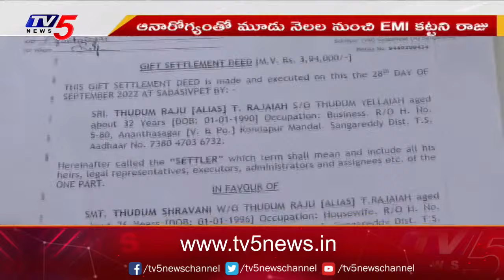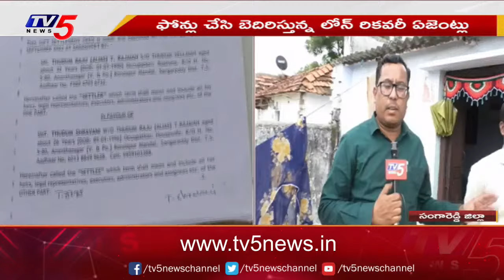సచ్చి**పోతం ఇగ..| Loan Recovery Agents Torchering Case | APAC Financial Services | Sangareddy | TV5